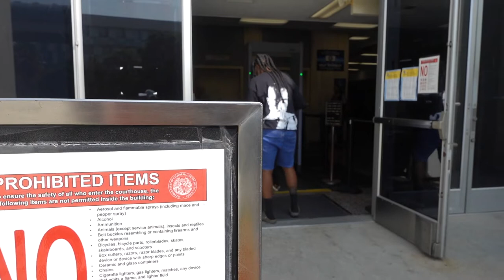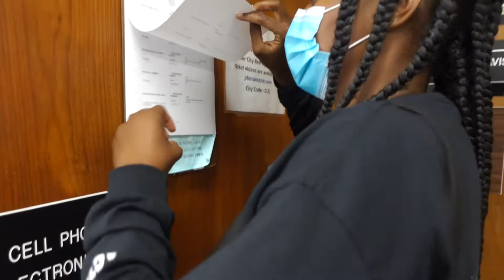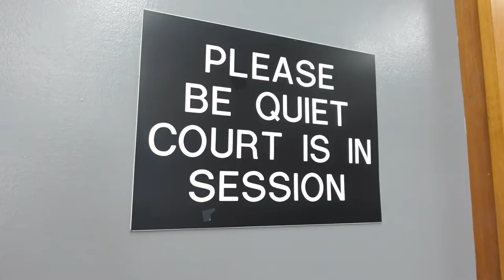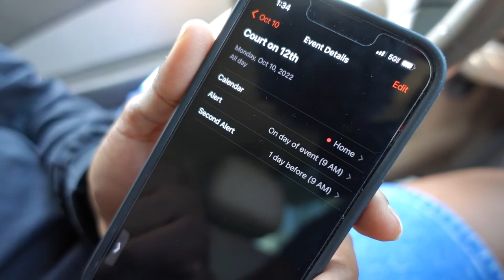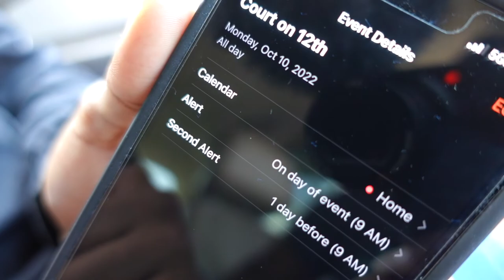VLOGTOBER : A DATE WITH PINTO Episode 16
Episode 16 ~ Pinto is emotional about mistaking the dates for her traffic court ticket. She reflects on why she's been forgetful lately and how she has a hard time taking mental health breaks.

Love Y'all
ZakiyaLovesPinto